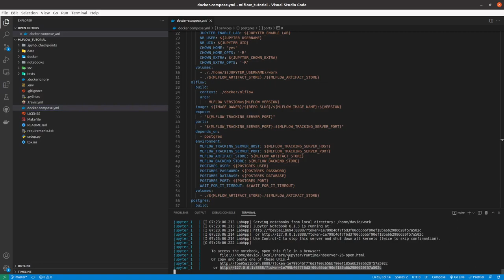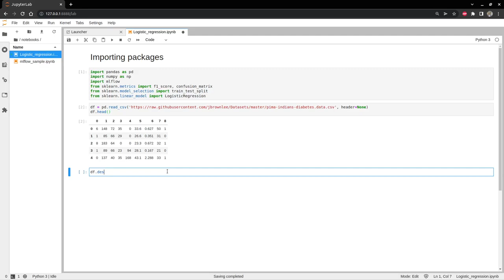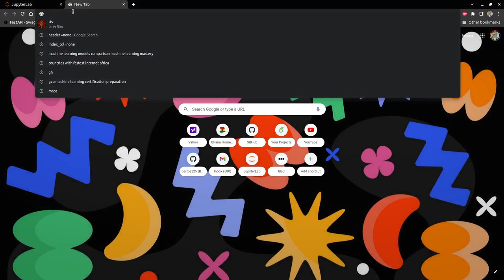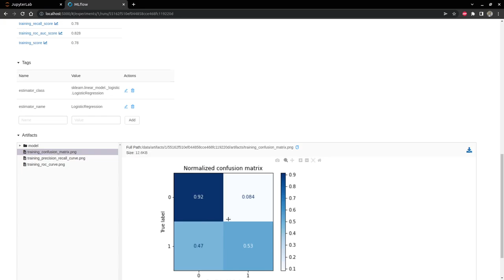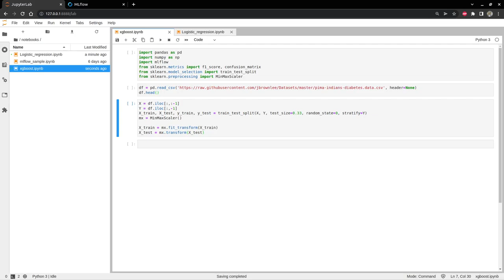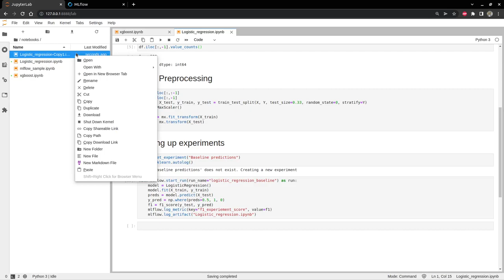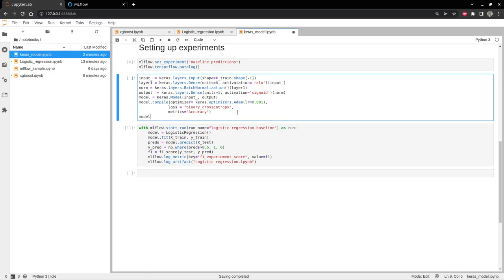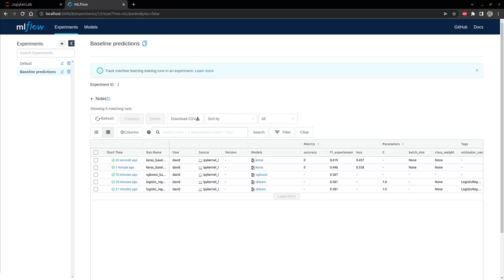Experiment management with MLflow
In this video, I will create  different models and compare metrics of different runs in MLflow.  MLflow experiment management can help practitioners share metrics and improve on the same model.